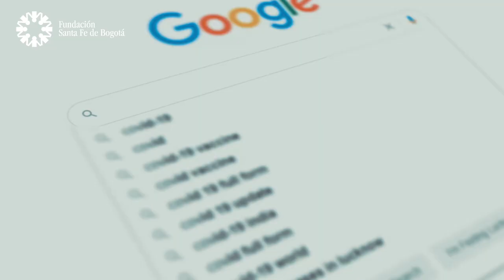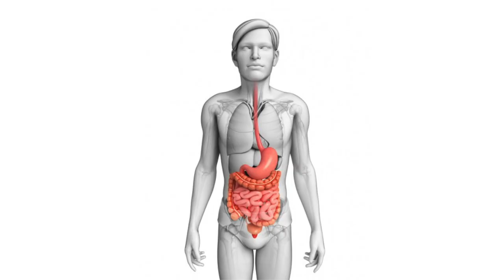#10 Conoce más sobre Quirúrgicas Abdominales - Dr. Francisco Díaz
Conoce más escuchando: Cuida tu Salud, el podcast de la Fundación Santa Fe de Bogotá.